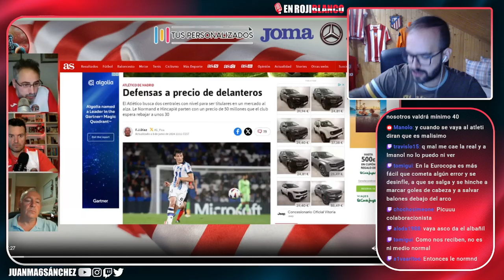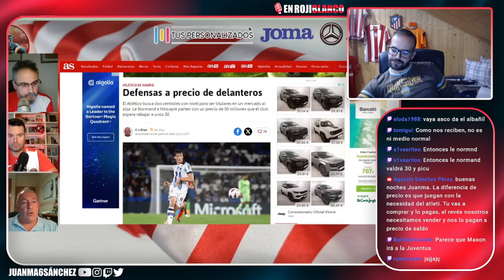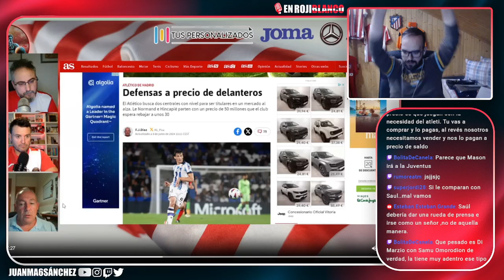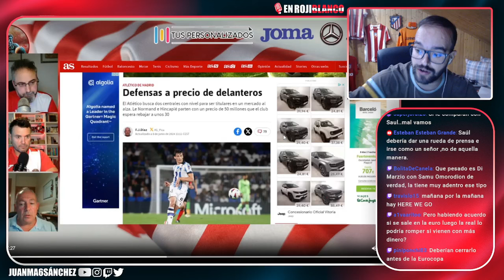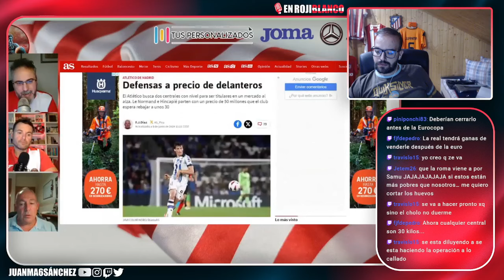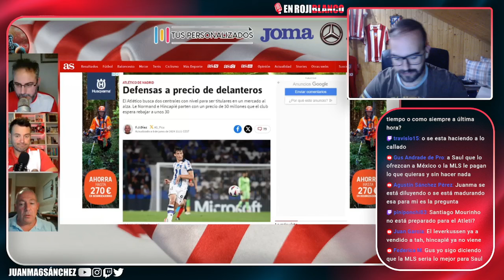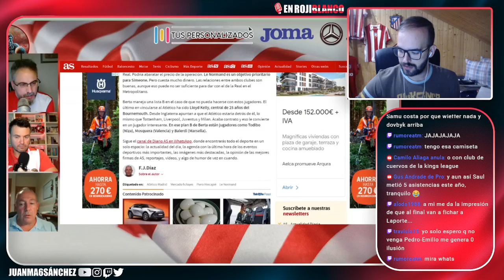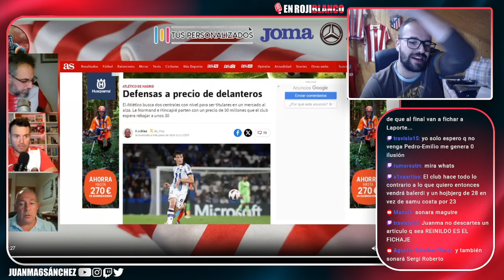ATLETI Y REAL SOCIEDAD ESTAN OBLIGADOS A ENTENDERSE POR LE NORMAND Y MAS OPCIONES EN DEFENSA